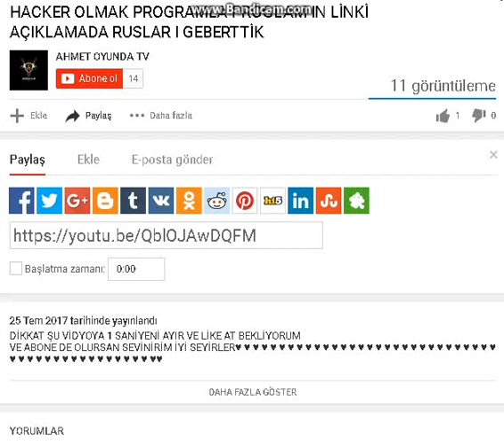Abone Ol Blogu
Abone Sayısı 15 Tşk